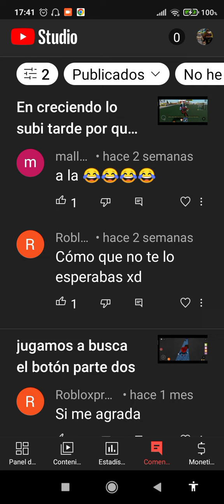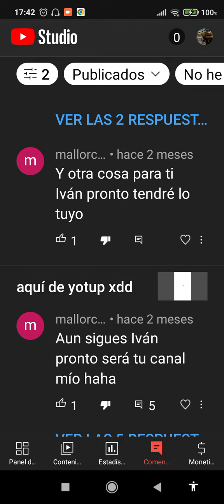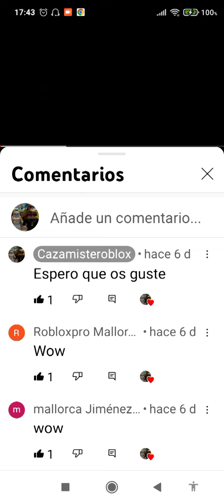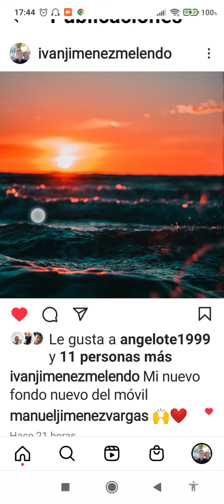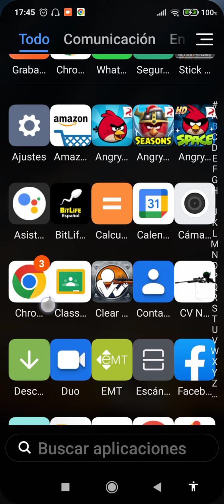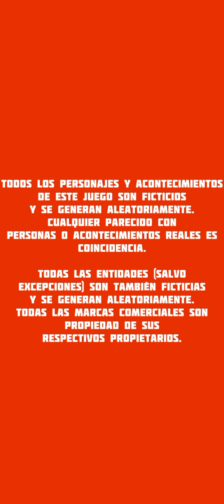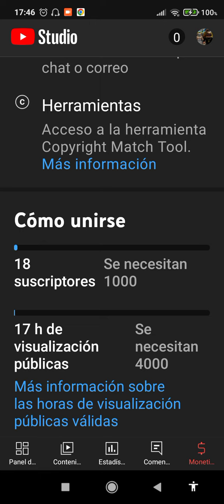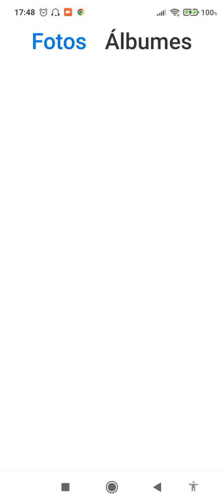Respondiendo preguntas más frecuentes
darle like si queréis más vídeos pronto y el especial de Halloween 🎃 🎃 y subcribiros que es gratis aquí se despide vuestro Youtuber favorito bye 👋💕